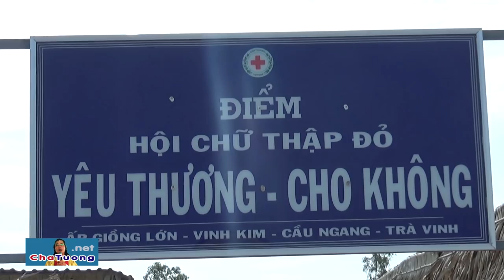PHÁT 5 TẤN GẠO CHO 500 HỘ GIA ĐÌNH NGHÈO TRONG XÃ VINH KIM (01/05/2019) | Cha Phêrô Nguyễn Văn Tường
- Chủ tịch Hội Chữ thập đỏ Huyện Cầu Ngang trao bằng khen cho Điểm Hội Chữ thập đỏ Yêu Thương - Cho Không của Cha Phêrô Nguyễn Văn Tường
- Cha Tường phát 500 phần gạo cho 500 hộ gia đình nghèo trong xã Vinh Kim, huyện Cầu Ngang, tỉnh Trà Vinh (10kg/phần)